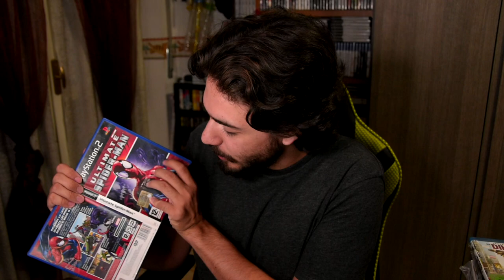Dovrei Aprire Io un Mercatino dell'Usato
HI HI People of Youtube! Bentornati nella rubrica in cui parliamo di mercatini dell'usato e degli oggetti che ho acquistato! Quando spendi meno, pensi di risparmiare, ma quando prendi tante cose, anche a poco, comunque spendi!